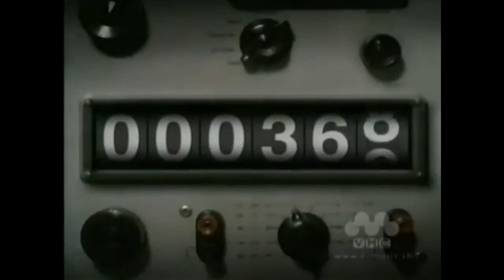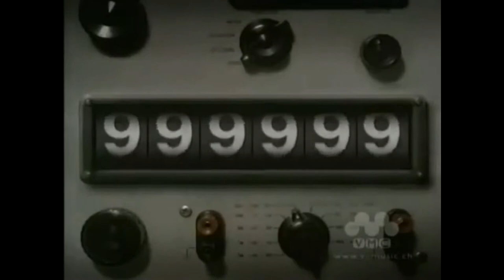SCARY MONSTER on PSYCHE ROCK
Yu Yimiao sonorizza un frammento del video "Psyche Rock" di Pierre Henry.